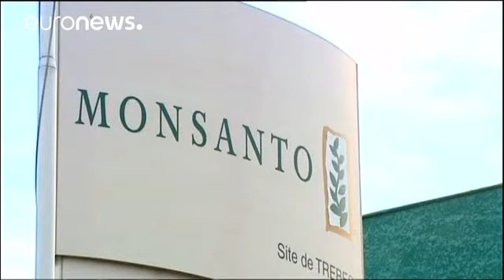Bayer'in Monsanto'yu satın almasına AB'den koşullu onay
Alman ilaç ve kimya şirketi Bayer'in Amerikalı tarım şirketi Monsanto'yu 66 milyar dolara satın almasına Avrupa Birliğin’den koşullu onay çıktı.…